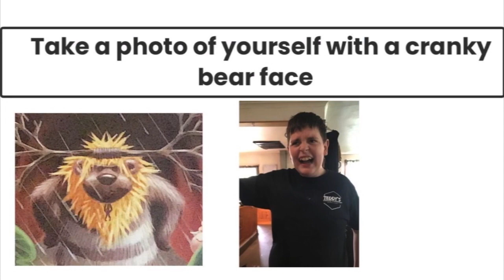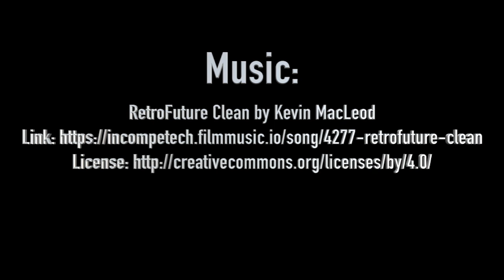Warringa Park School - Anywhere